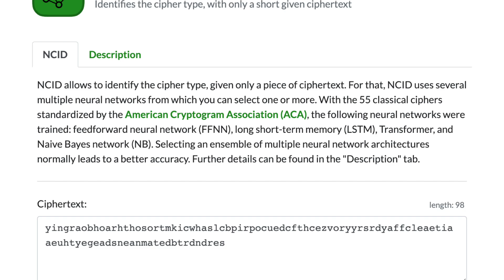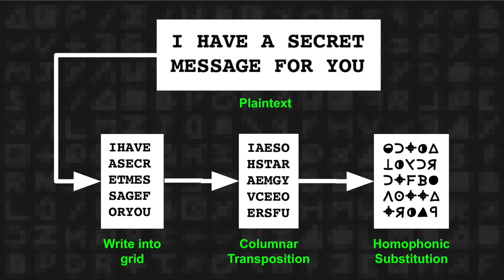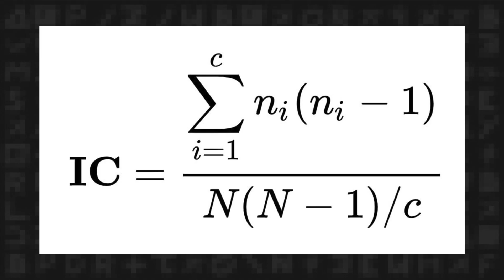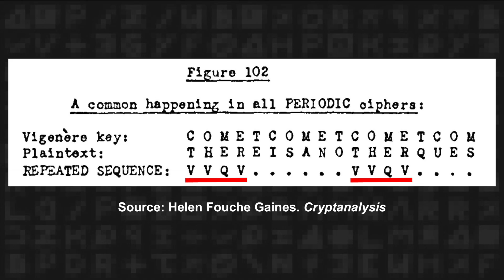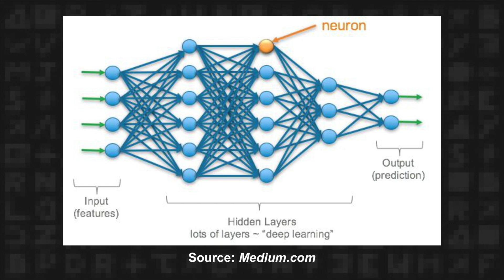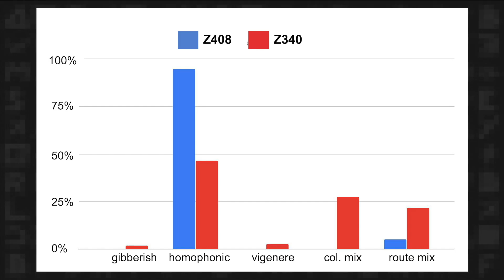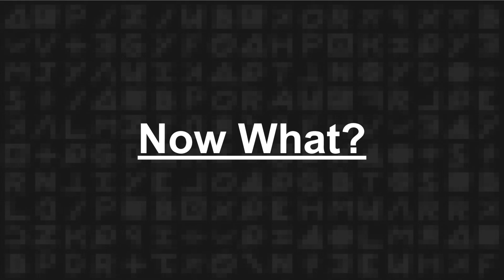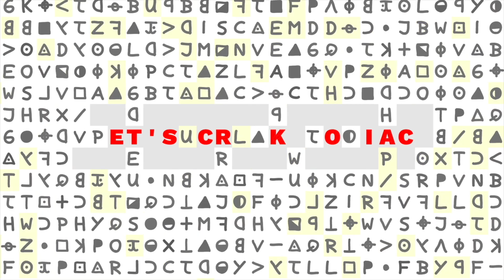Let's Crack Zodiac - Episode 13 - Deep Learning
This is a talk I gave in 2019 at the NSA’s Cryptologic History Symposium, a little over a year before we discovered the solution to Z340.
It’s about using artificial intelligence methods to try to work out what kind of cipher the Z340 might have been.
I didn’t learn much from the experiment, other than it seemed to be showing me Z340 might not be gibberish (which in hindsight is correct!)
So I’m finally posting the video here for completeness.  Cipher type identification is still a huge challenge, especially with the unsolved codes and ciphers that are still out there!

The Zodiac Ciphers - What do we know, and when do we stop trying to solve them?

A Massive Machine-Learning Approach For Classical Cipher Type Detection Using Feature Engineering